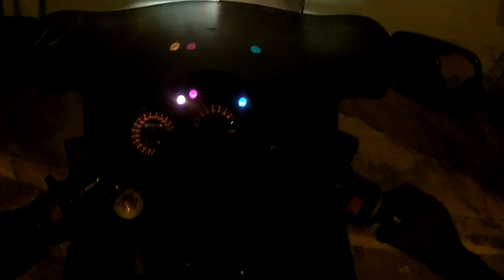Força Lisandro.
Canal do Lisandro.